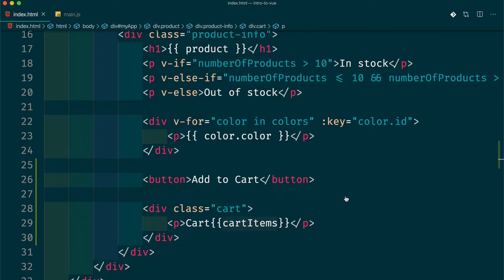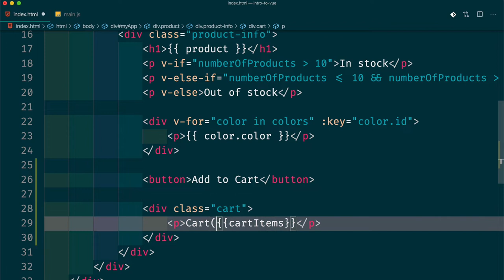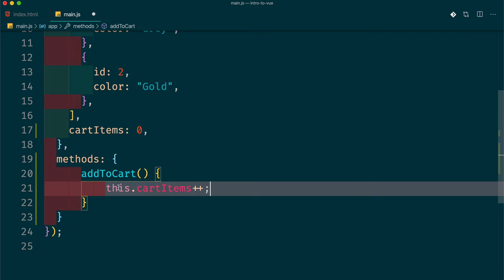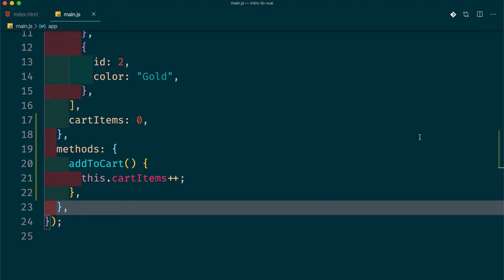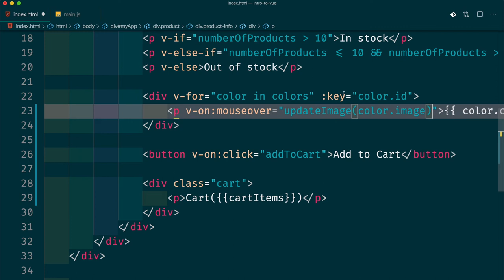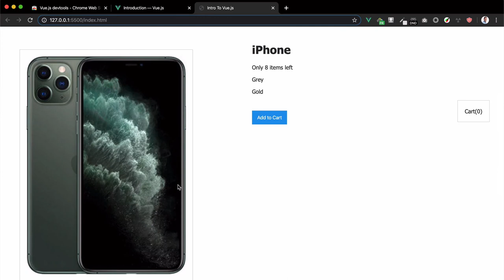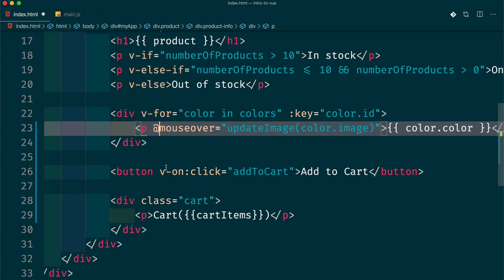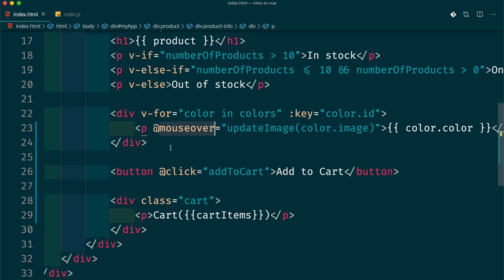6- Vue.js for Beginners in Arabic | Event Handling using v-on [Building the shopping cart]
Introduction to Vue.js in Arabic. This course is meant for beginners who only know HTML/CSS and the basics of JavaScript.

In this video, I'm discussing the use of v-on to handle events in vue.js, and I used it to create the shopping cart feature.